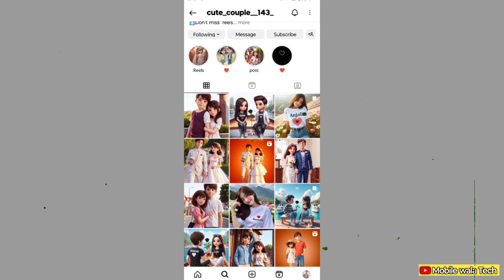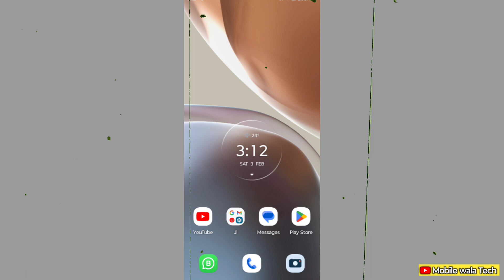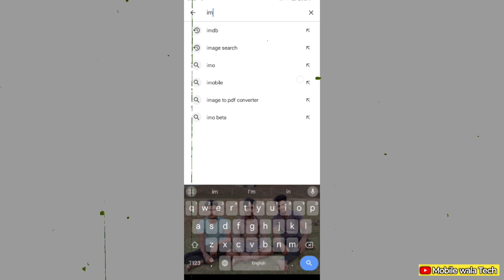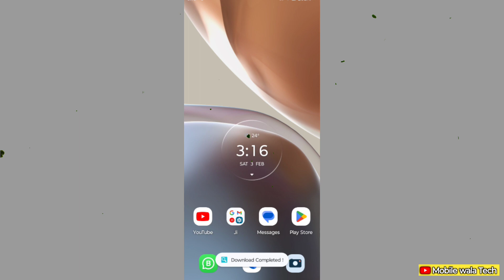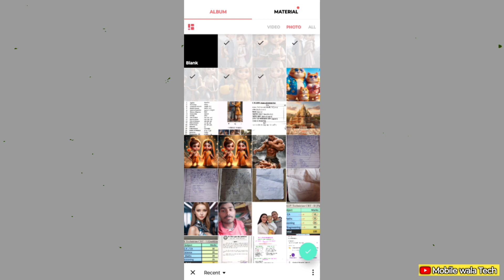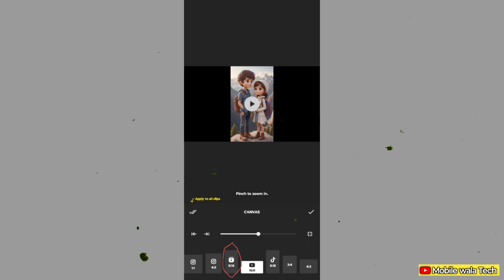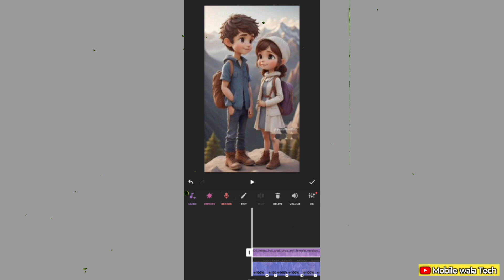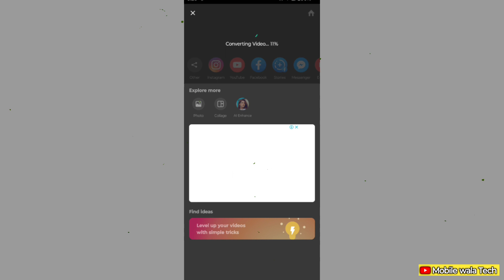3D Cute Couple Cartoon videos kaise banaye | Instagram Trending Cartoon Couple Video Kaise Banaye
3D Cute Couple Cartoon videos kaise banaye | Instagram Trending Cartoon Couple Video Kaise Banaye